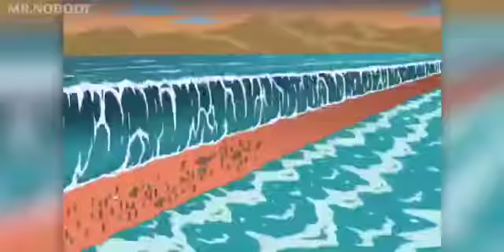Family Guy Best Prehistoric Moments Compilation Part 1